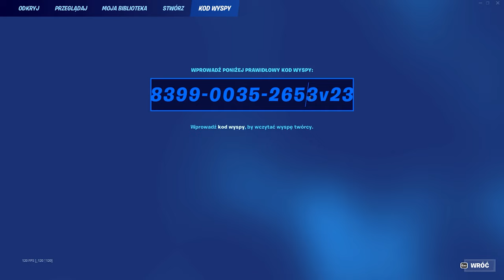ten glitch dał mi 200,000 XP w minutę